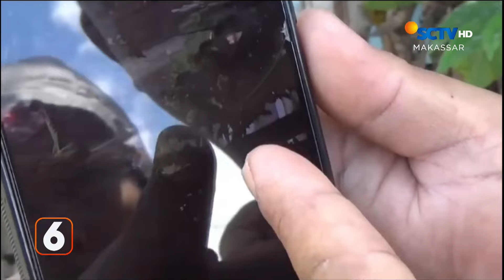Seorang Pria 60 Tahun Tega Rudapaksa Menantunya | Liputan 6 Makassar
Liputan 6 Makassar, 13 September 2024